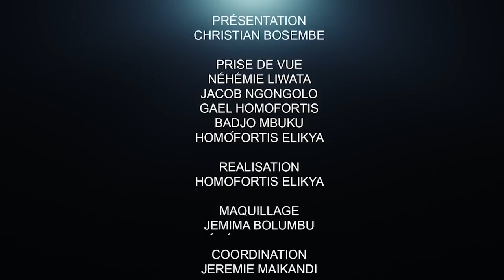CRITIK INFO 19.10.2021 BRAS DE FER ANNONCÉ : ECC, CENCO CONTRE LE POUVOIR !